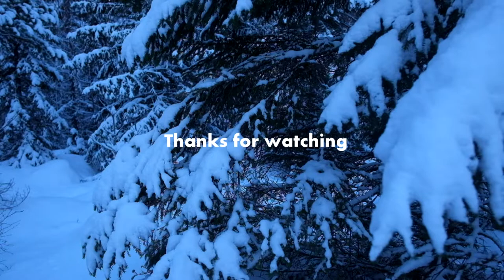Winter in the Norwegian woods -snowshoe hike overnighter and natural shelter maintenance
Jeg tar frem trugene og går gjennom vinterskogen og overnatter i barhytta mi, tester et improvisert ovnsrør (skal gjøre ferdig ovnen etterhvert senere) lager mat og "buschcrafter" er stige for å få fiksa litt på taket. Skogens ro.

English
I enjoy a great hike on my snowshoes through the woods, we 've had a lot of snow this winter, I'm excited to check how my natural shelter holds up with all the snow.
This is not a instructional video (let me know if you want that) I feel there's enough of those on Youtube,  so here I'm just showing the atmosphere and the things I do, like making a ladder to get to the highest part of the shelter for maintenance, testing a hobo stovepipe and so on (I will finish the stove later).  Maybe I should have filmed more on how I made the ladder (the last one was decent) or how I plan to rebuild the fireplace into a sort of oven but, well maybe later.